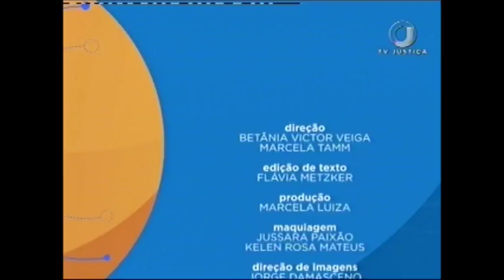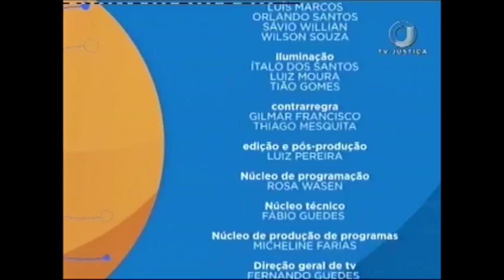Saber Direito Aula - Lei Maria da Penha - Aula 5